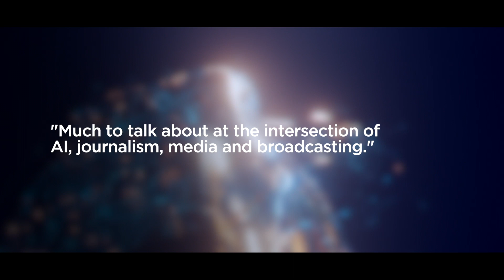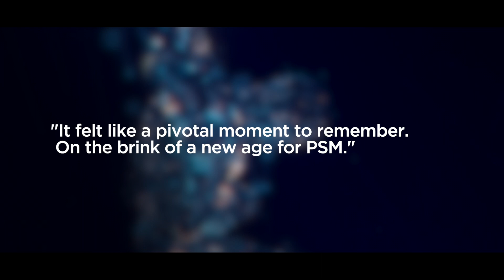EBUGA | Everything you missed at our first ever AI Summit!